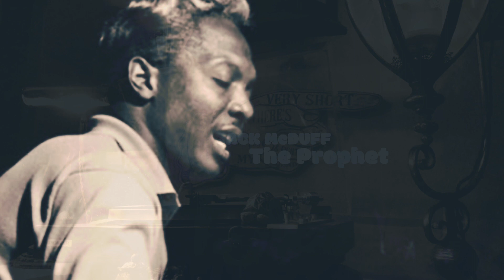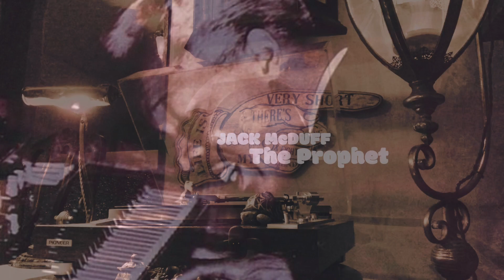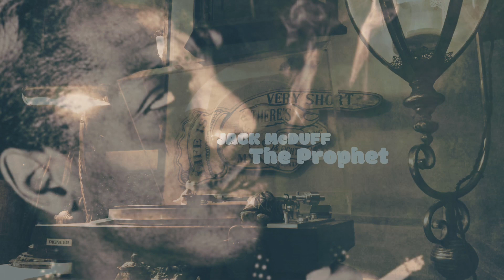JACK McDUFF -"The Prophet" JAZZ FUNK/SOUL JAZZ ジャズ・ファンク/ソウル・ジャズ(vinyl record)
1940年代から1970年代の音楽が好きなんです。

今回は、ジャック・マクダフのThe Prophetです。

ジャック・マクダフは、アメリカ合衆国イリノイ州出身のジャズ・オルガン奏者。1960年代のソウル・ジャズの代表的なプレイヤーの一人。(ウィキペディアより)
この曲は、1972年にリリースされたアルバム『The Heatin' System』より、ディープなジャズ・ファンクです。

Jack McDuff - organ, piano, melodica
Bobby Alston - trumpet
Don Myrick, David Young - tenor saxophone, flute
Marty Roberts - guitar
Phil Upchurch - electric bass
Greg Williams - drums
Frederick Walker - congas